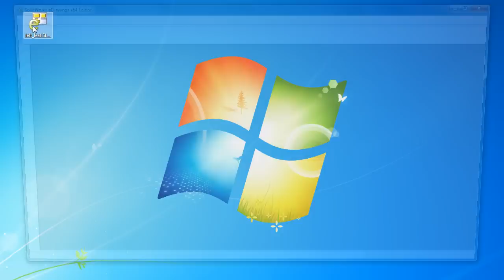Using Solidworks eDrawings with novaPDF to convert slddwr, sldprt and sldasm to PDF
eDrawings Viewer is a free application from SolidWorks, allowing the users to view, print and review multiple types of drawing files. The difference between SolidWorks Viewer and eDrawings Viewer is that eDrawings supports additional file formats (AutoCAD files, eDrawing specific files, STL files, Pro/E files and more) aside from the specific SolidWorks ones for reading and printing. To read more on how to convert eDrawings to PDF access the following article